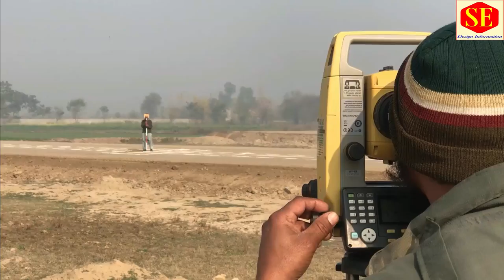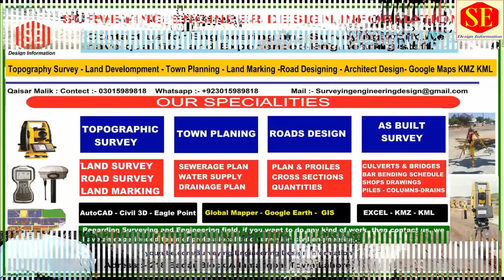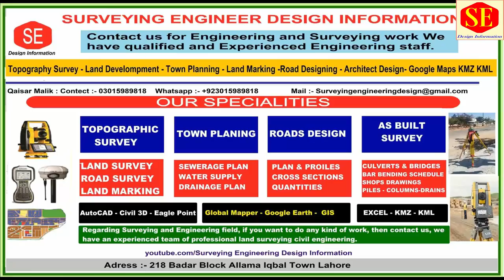Sewer Line & Manholes Complete Working Method.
This video about Society Land Development Sewer Line Laying & Manhole Working Method . Surveying . Layout. Levels . Brick Works